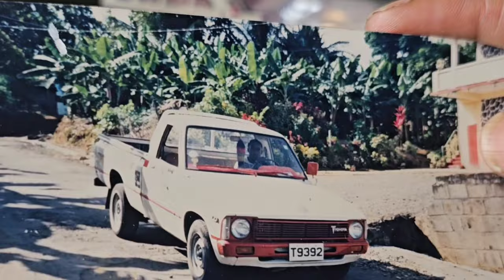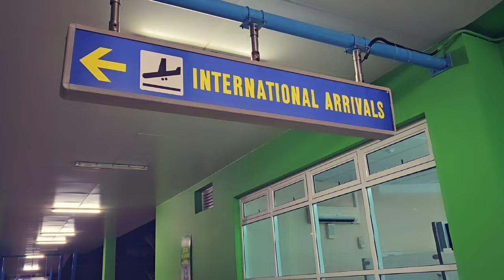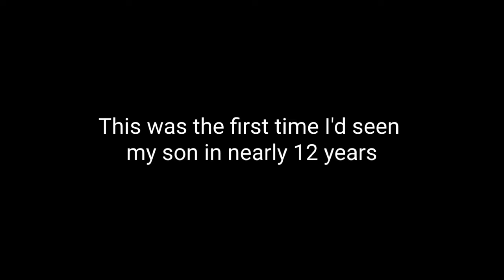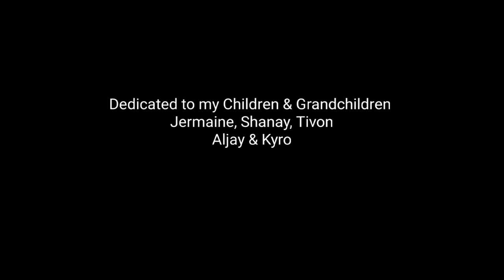The Return of Vincy English | My Story | Full Length Documentary 🇻🇨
I spent just over 2 of my teenage years living in St Vincent & The Grenadines
It was a shock to my system living in an unknown country away from all my closest friends and siblings.
England was my home, the country I was born, but I found myself feeling shipwrecked in a foreign land, I had to try to make it work.
In the end I had to return to England, I had get away.
On September 27th 2023, I returned to St Vincent for a visit, I wondered if I'd be remembered after so many years.